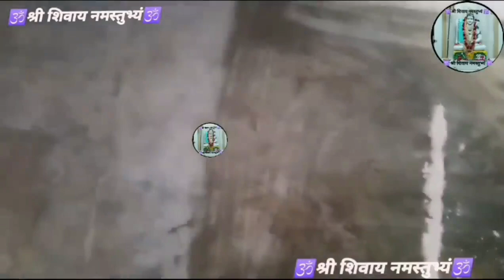||ॐ|| धनतेरस संपूर्ण पूजन विधि,रंगोली कैसे और किन चीजों से बनाये ,29 अक्टूबर Dhanteras Pujan Vidhi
प्रदीप मिश्रा उपाय# दीपावली पूजन विधिpradeep mishra ji sihore vale# दिवाली 5 दिवसीय पूजन विधि धनतेरस पूजन विधि दीपक कितने ओर कहा रखेलक्ष्मी​ मां सदैव अपने घर में रहेdhanteras​ pujan vidhi
dhanteras​pradeep​ Mishra ji ke upay#pradeep​ Mishra ji ke totke#diwal​ pujan vidhi kuber​ potli kese banaye #3 deepaka#kartik​ mas#Dhanteras ki sampurn Pujan vidhi Dhanteras per kya kharidna chahiye